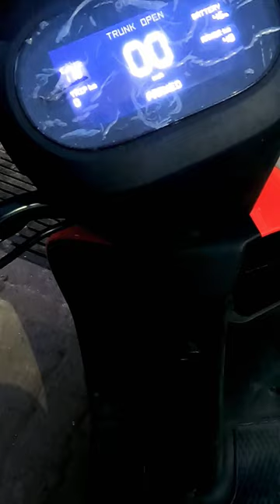ola ka sabse sasta or sabse accha scooter 6kwh moter